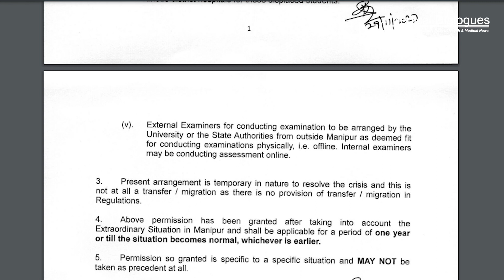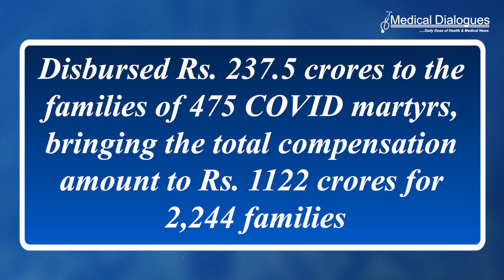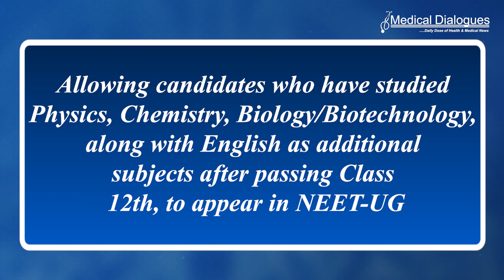TOP HEALTH NEWS - 01.12.2023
1. NMC Relief: Displaced MBBS Students in Manipur Allowed To Avail Online Classes, Study Via Hybrid Mode
2. Families Of Only 30 Percent Of Doctors Who Died Due To COVID-19 Received Compensation Till 2023, Reveals RTI
3. Media Posts Claiming Biology Not Required for NEET UG Misleading